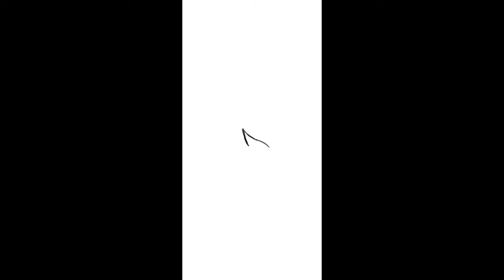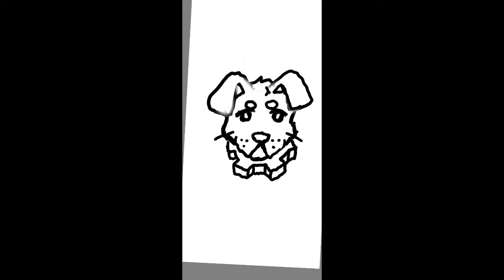Milo The Junkyard Dog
I made on auto desk great app
It was for a 30min challenge  your self drawing